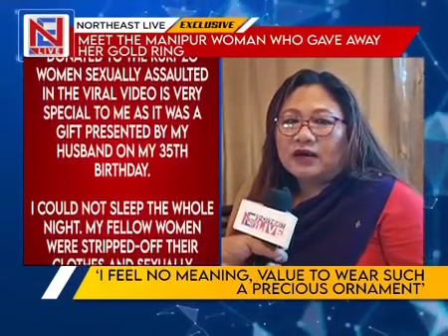Nu Hatnu in asana khutjep nao teni kithopi na,♥️♥️♥️